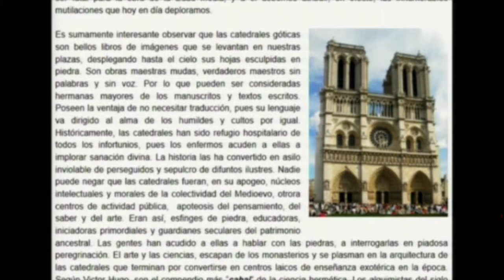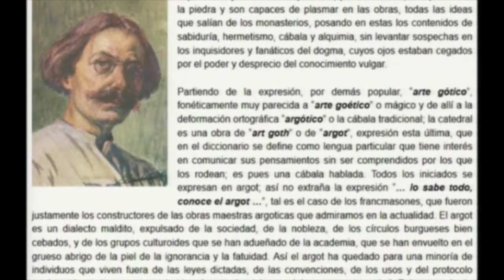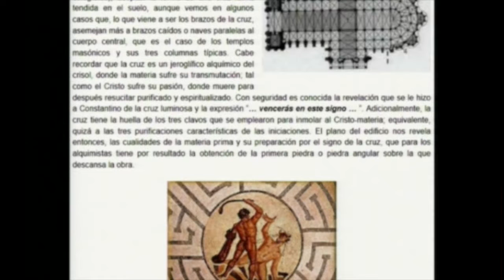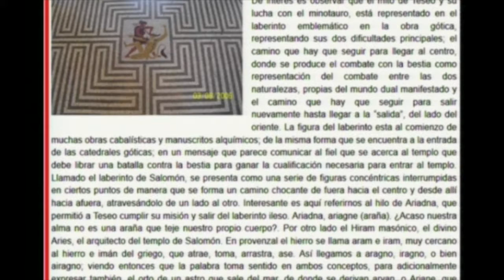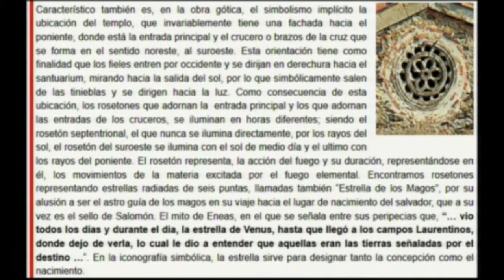EL ALTAR HACIA EL ORIENTE 1 portales dimensionales